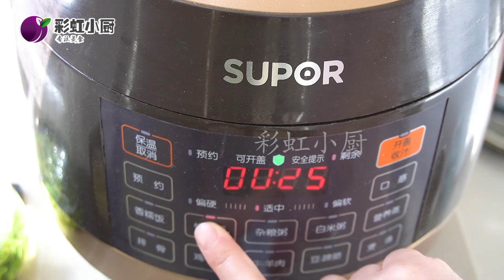糯米糕新做法，三種口感，又香又甜又筋道，好吃好看簡單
今天要跟大家分享的是彩虹做過最好吃的糯米糕，做法配方都很簡單，一口下去三種口感，越嚼越香，強烈建議大家試試，真心好吃哦
What I want to share with you today is the most delicious glutinous rice cake Caihong has ever made. The recipe is very simple. There are three textures in one bite. The more you chew, the more delicious it becomes. I strongly recommend everyone to try it. It is really delicious.